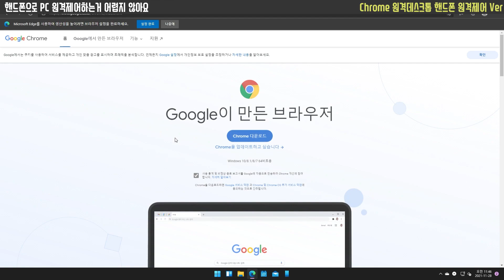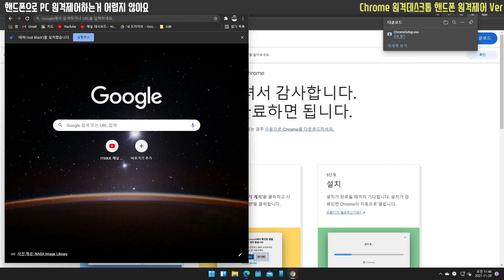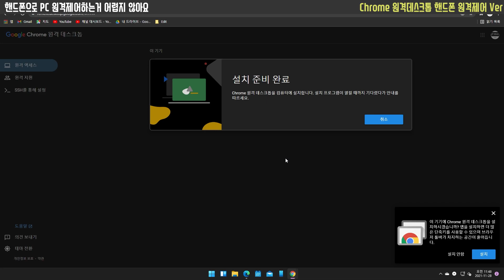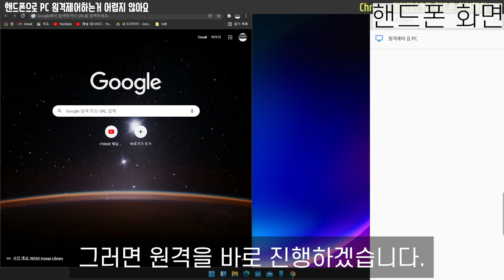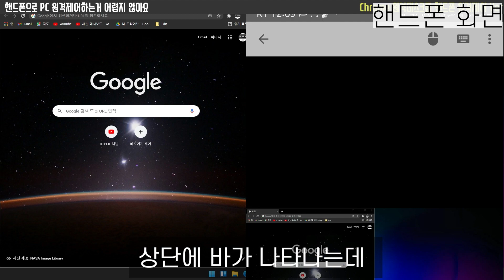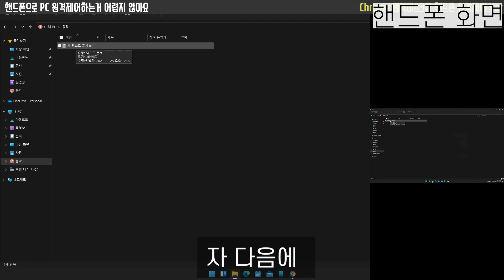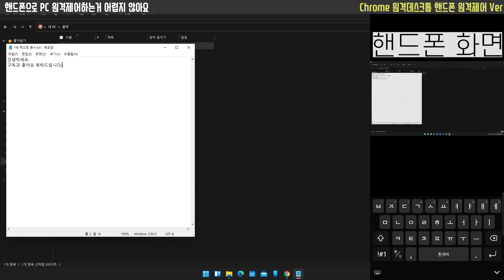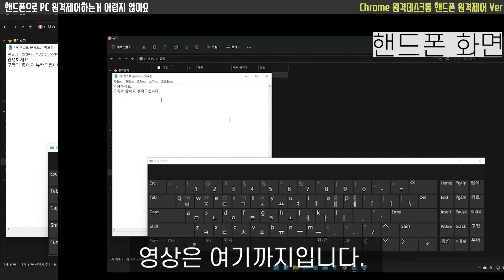핸드폰으로 PC 원격제어하기 크롬원격데스크톱 이용!!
크롬원격데스크톱에 설정 완료된 PC 를 제어하는 방법

1. PlayStore 나 AppStore 에서 Chrome 원격데스크톱 설치
2. PC 와 동일한 gmail 계정으로 PC 리스트 확인
3. 최초 PIN 입력하고 접속

[사용법]

마우스 사용
이동 : 드래그를 통한 커서 이동 / 터치
※ 세 손가락을 위에서 아래로 내리면, 상단바의 터치모양 버튼 또는 커서 모양 버튼을 눌러서 변경 가능
클릭 : 터치 한번
더블클릭 : 두 손가락을 한 번에 터치
드래그 : 드래그할 위치에서 한 손가락으로 1초 정도 꾹 누르고 이동

키보드 사용
※ 세 손가락을 위에서 아래로 내려서, 상단바의 키보드 모양 눌러서 키보드 사용 가능
ESC, CTRL, ALT, SHIFT 등 특수문자가 필요하면, 원격제어한 PC 에서 화상 키보드 검색 후에 사용

※ 여러분의 구독🟥과 좋아요👍 는 IT SSUE 에게 정말 큰 힘이 됩니다🙏※
※ 앞으로도 더 도움되는 영상으로 찾아뵙겠습니다 ※
※ 언제나 건강하세요. 허리피고 턱 당기고 시청해주세요. ※